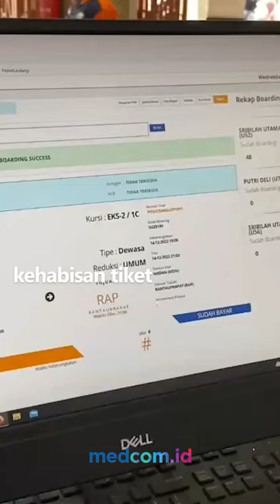JELANG NATARU, 7 RIBU TIKET KERETA DI SUMATERA UTARA TELAH TERJUAL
Masih hampir dua pekan lagi libur natal dan tahun baru 2023, namun tiket kereta api di Stasiun Kota Medan sudah terjual sebanyak 7.000 tiket dengan tujuan di dalam Provinsi Sumatera Utara. Calon penumpang melakukan pemesanan tiket lebih awal untuk mengantisipasi kehabisan tiket.

Kepala Stasiun Kereta Api Medan, Tri Very Hadi Utomo mengatakan jumlah total perjalanan kereta api selama masa angkutan natal dan tahun baru 2023 ini tersedia sebanyak 36 perjalanan lokal maupun antar kota. Sementara, untuk total ketersediaan tempat duduk sebanyak 47.000 kursi.